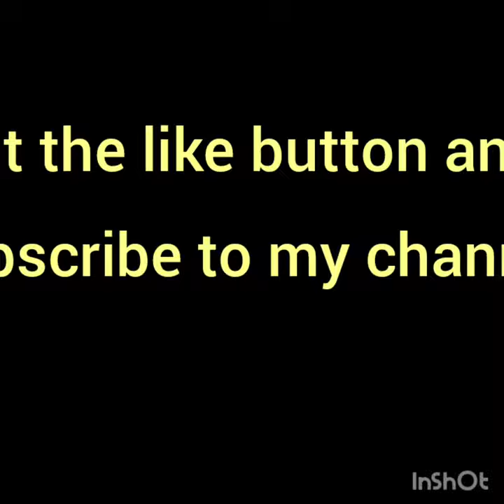interactive English with kaiser#fear learn # improvement